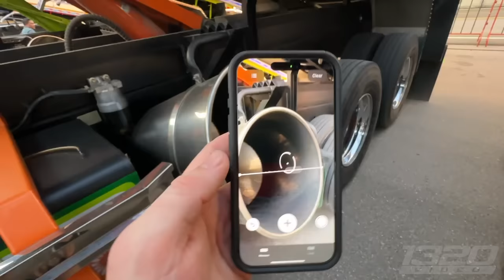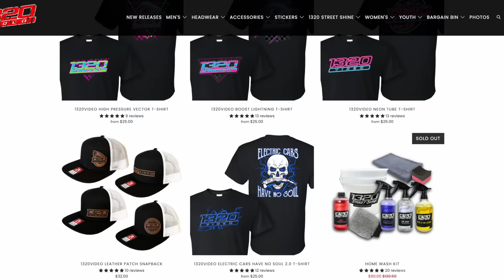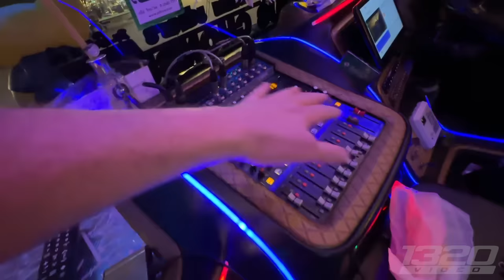Thailand’s Crazy BIG RIG DIESEL TRUCK Scene + Drag Racing! (1320Experiences | Ep. 6)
Big thanks to @CBMedia404 for hosting - Check out Chad's channel for more crazy Thailand content.

We flew all the way to Thailand to check out the automotive scene and bring you guys some racing content that you're not used to seeing. In this episode of 1320Experiences, we will see the crazy diesel work trucks that resemble "Mad Max" trucks in some sense. You'll find upwards of 50 side-mirrors, 14 exhaust tips, and 30 speakers on ONE truck.